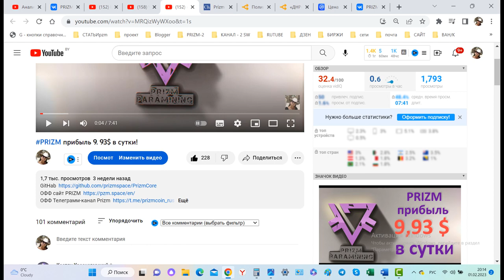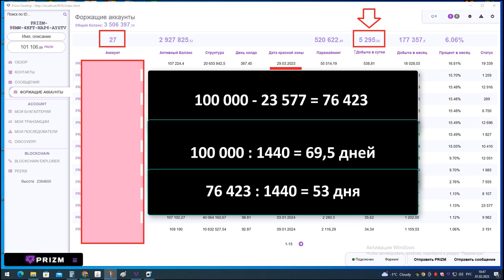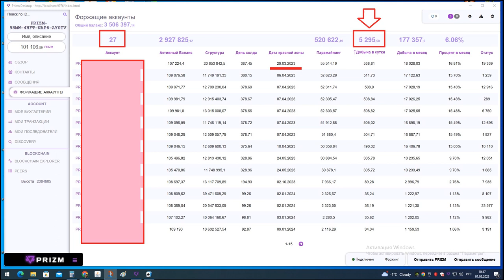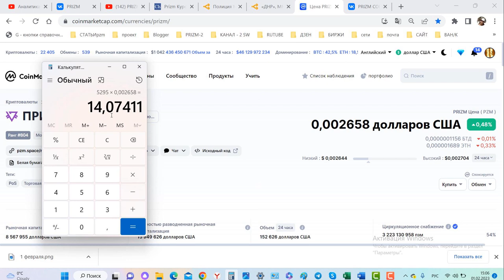PRIZM прибыль уже 14 $ за сутки!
Структура Паровоз Призм
1. ссылка на биржу RUDEX
адрес ГЕНЕЗИСА/address GENESIS= PRIZM-TE8N-B3VM-JJQH-5NYJB
2. ссылка на белорусскую биржу currency.com
3.ссылка для регистрации на биржу HotBit

5) PRIZM. Установка ноды призм - на Windows.Установка java,